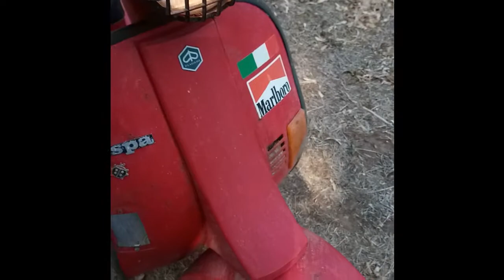vespa restaurata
Vespa camaleonte. Dopo essere rimasta parcheggiata 32 anni, bisognava dare una nuova veste dignitosa per questa vespa.